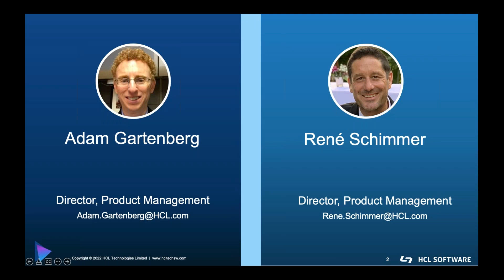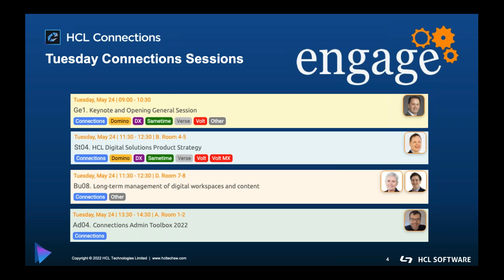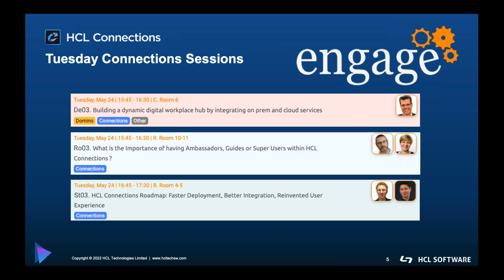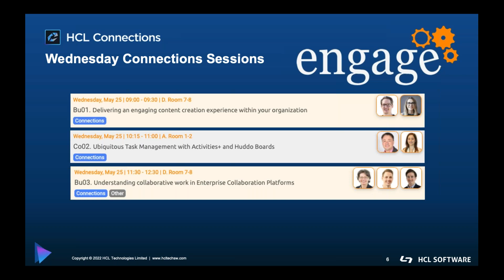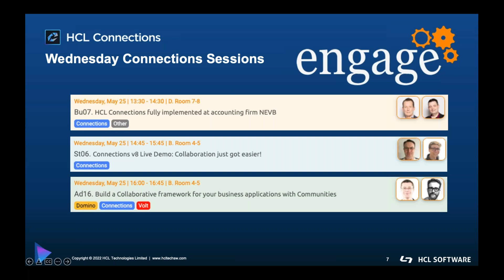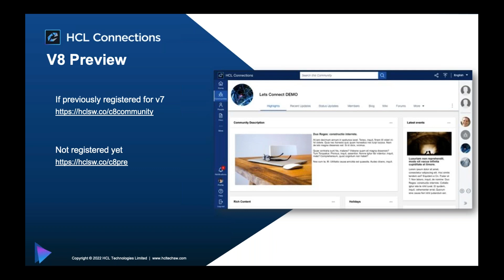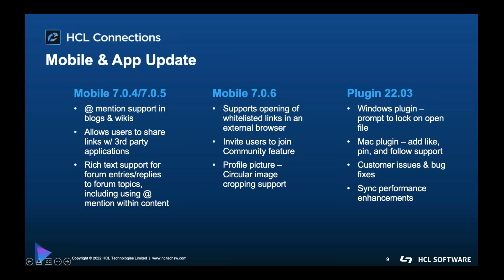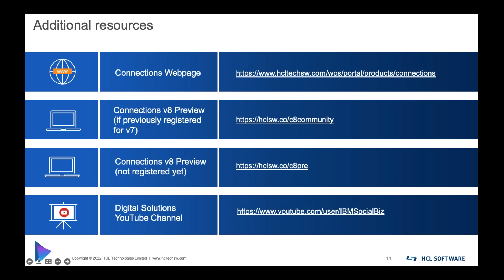Making Connections - May 2022 Edition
As promised, here is the next videocast in the "Making Connections" series. This one is for May 2022, where you can listen to the HCL Connections product management leaders Adam Gartenberg and Rene Schimmer talk about the latest HCL Connections news! Sit back and enjoy!